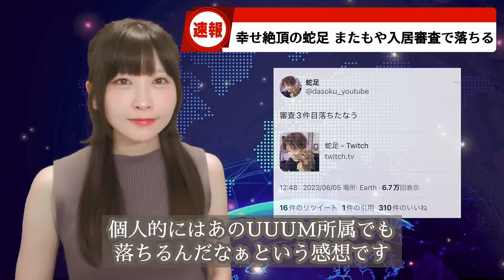大人気ストリーマーニュース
みゃこグッズ通販開始しました(;o;)
布団ちゃんさん @FutonchanCH
こーすけ  @kosukesaiore
蛇足さん  @dasoku25
お手柔らかにお願いします！